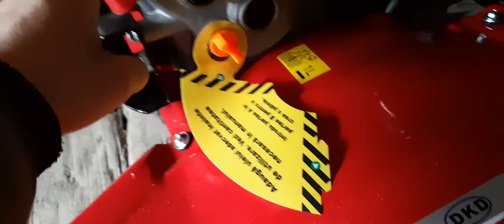Miam achiziționat si eu o motosapa de 7 cp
Imi cer scuze emoțiile își pun cuvântul mai ales cand iti ei ceva la care visezi si ca sa lucrezi în gospodărie mai ușor